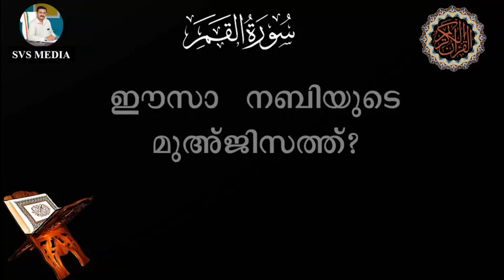ഖമർ ക്വിസ്സ് | Ep.03 | ഖുർആൻ ക്വിസ്സ് | SVS MEDIA | QAMAR QUIZ | QURAN QUIZ | RAMADAN QUIZ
QAMARQUIZ qamar Quiz svsmedia RamadanQuiz quranpadanam ഖമർ ക്വിസ്സ് | Ep.03 | ഖുർആൻ ക്വിസ്സ് | SVS MEDIA | QAMAR QUIZ | QURAN QUIZ | RAMADAN QUIZ